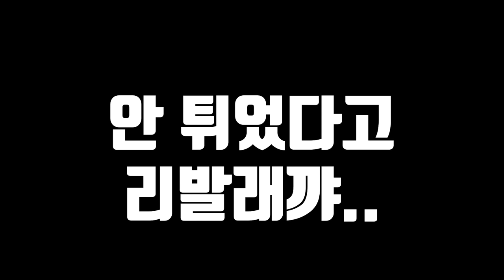쥐치를 잡아서 쥐포를 만들어 먹어보자!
오늘은 처음으로 쥐치를 잡아서
쥐포를 만들어 먹어 봤습니다!
예전에 볼락포를 만들어 먹어봤는데
역시 왜 쥐포를 먹는줄 확실히 알았습니다!ㅎㅎ
라랑해요!!